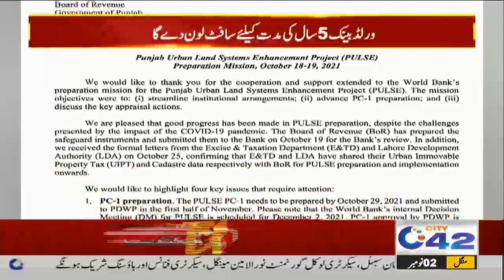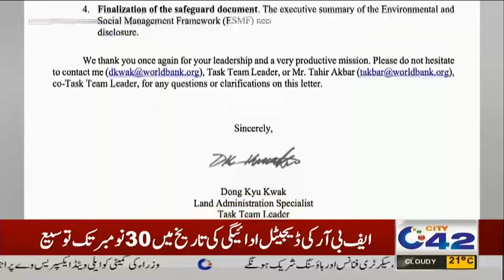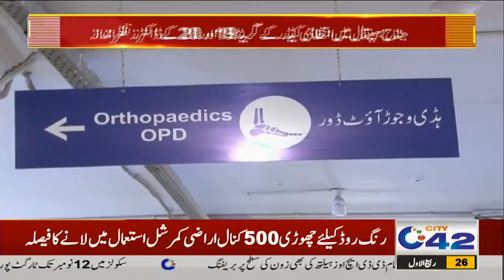12am News Bulletin | 2 NOV 2021 | City 42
12am News Bulletin | 2 NOV 2021 | City 42